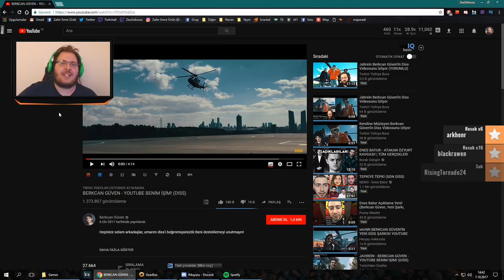ZeuSidiouss Berkcan Güven'in Diss Videosunu İzliyor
Zafer Emre ''ZeuSidiouss'' Ürük Canlı Yayında BERKCAN GÜVEN - YOUTUBE BENİM İŞİM! (DISS) Adlı Youtube Diss Videosunu İzliyor